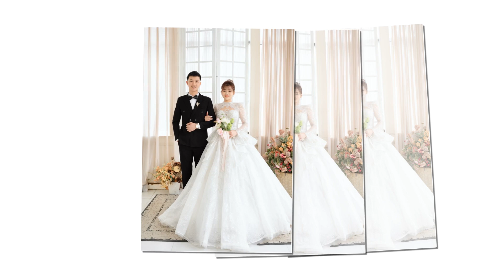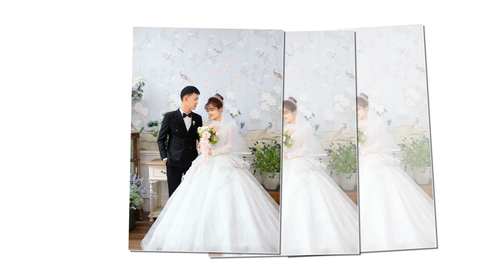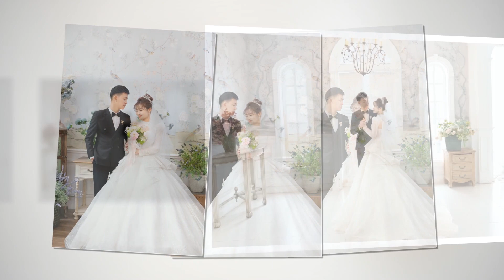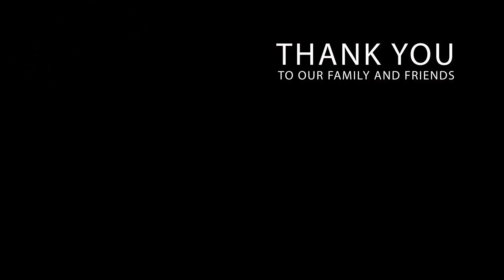Nguyen Nhung & van Toan full HD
Nhung toan (romantic love)